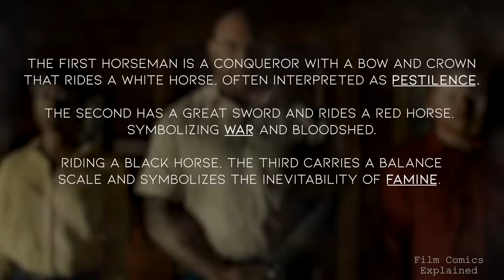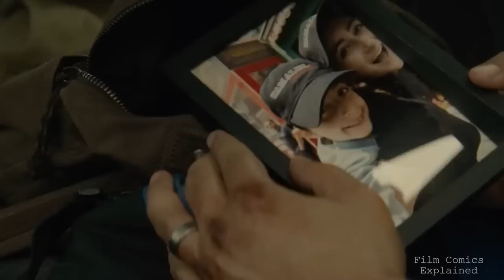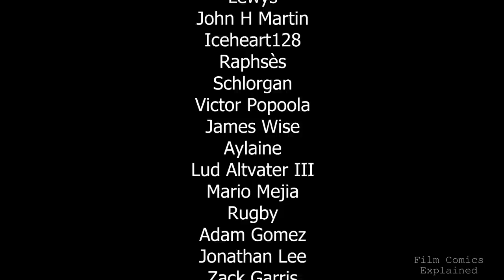KNOCK AT THE CABIN (Four Horsemen of the Apocalypse + Ending) EXPLAINED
Hey guys what’s happening? Niyat here with film comics explained. As requested, today we’ll be exploring Knock at the Cabin, the 2023 post-apocalyptic thriller written and directed by M. Night Shyamalan, based on the novel The Cabin at the End of the World by Paul G. Tremblay.

Starring Dave Bautista, Rupert Grint, Jonathan Groff, Kristen Cui, Ben Aldridge, Nikki Amuka-Bird, and Abby Quinn, the film revolves around a family whose holiday is upended by a cult. Told they need to sacrifice one of their own to prevent the end of the world, the thriller has them and the audience question whether the invaders were lunatics or messengers of truth.

Much like the rest of M. Night Shyamalan’s filmography, the backbone of the movie is intrigue and mystery. A group are faced with weird supernatural circumstances and are forced to make tough self-revelatory choices that go on to define them, and occasionally the world around them.

Part of what lured the director to the project is his fascination with the weird and unexplainable. Ironically, as we’ll discuss in this video, that didn’t stop him from taking certain liberties that traded the ambiguity in the novel for more explicit themes and iconography. The guy loves his symbolism.

In this video, we’re going to explain the narrative, the main characters in the story and how the film differs from the novel.